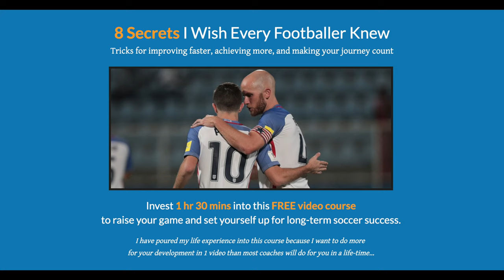Improve 1v1 Soccer Attacking / Defending with this 1 Fun Soccer Drill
You make this possible when you:

1) LIKE
2) COMMENT
3) SHARE

Other related searched that will find this video helpful:

1v1 attacking soccer
1v1 attacking soccer moves
1v1 soccer coaching points
1v1 soccer defending
1v1 soccer attacking
1v1 soccer skills

Dylan Tooby
Progressive Soccer